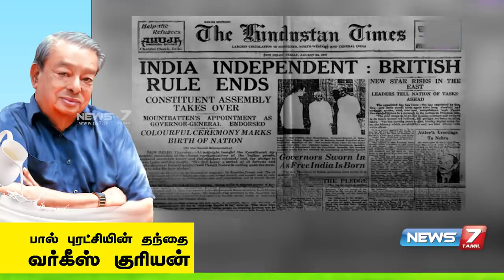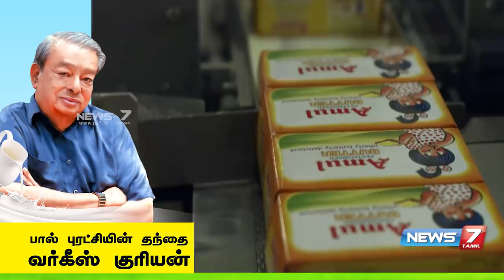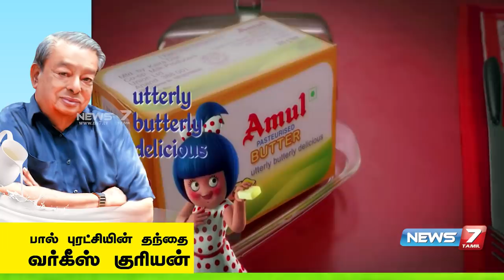Verghese Kurien success story | Social Entrepreneur | Father of the White Revolution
பால் புரட்சியின் தந்தை வர்கீஸ் குரியன் | Social Entrepreneur Verghese Kurien | Father of the White Revolution